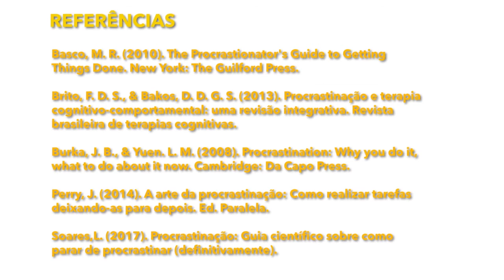Procrastinação Estratégias para Superar - COMVC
COMVC